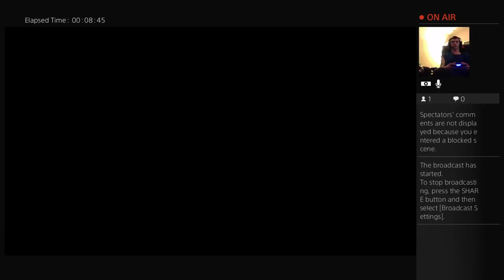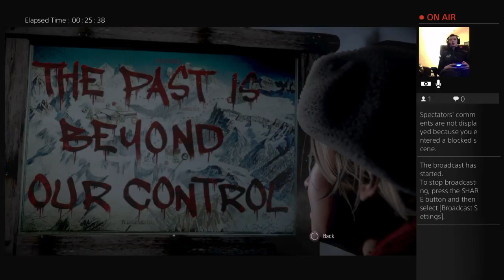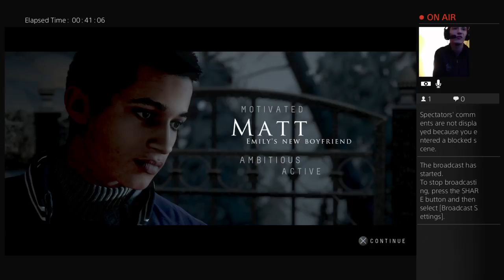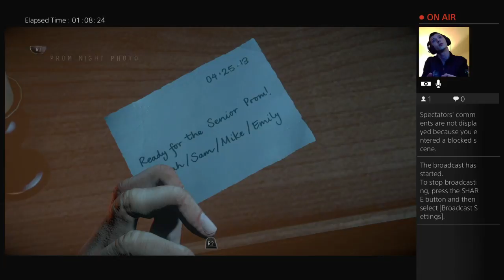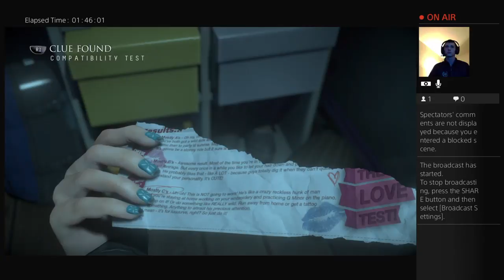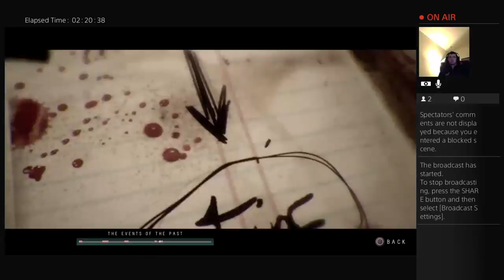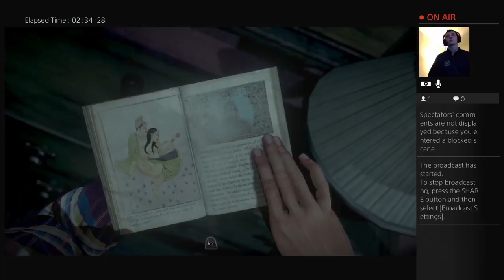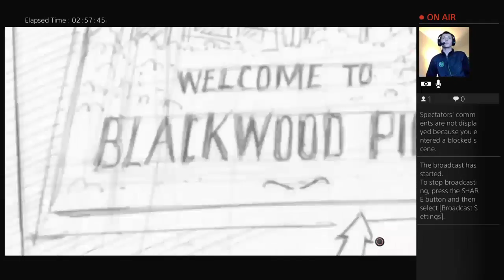Untill dawn chapters 1 + 2 + 3